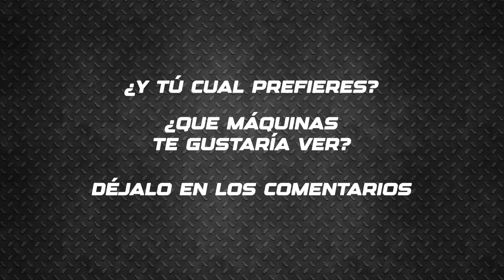Versus No. 2: Caterpillar D8 VS Komatsu D155AX-6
En este nuevo Versus tenemos a dos Bulldozers, el CAT D8 y el Komatsu D155AX-6